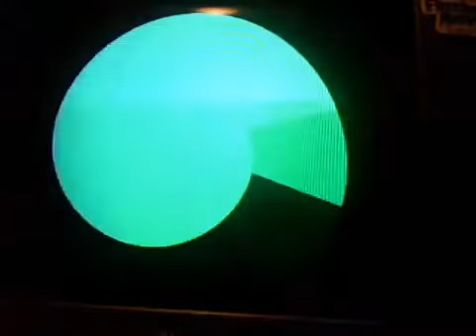Super Mario Sunshine Bianco Hills Episode 4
This video shows how to pass episode 4 in Bianco Hills. This is easy to pass. You only have to get 8 red coins. Most of them are on buildings and other ones are on ropes and in the air. It is were the small buildings on the left side of town.